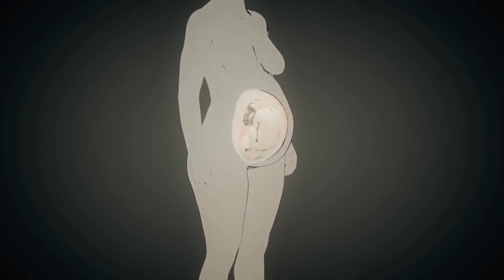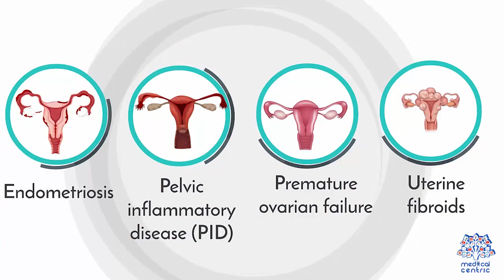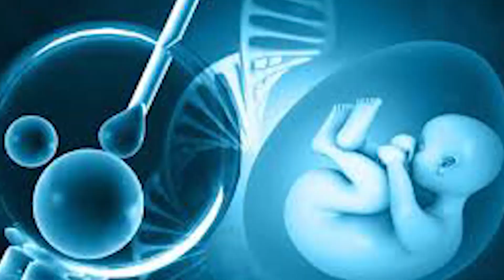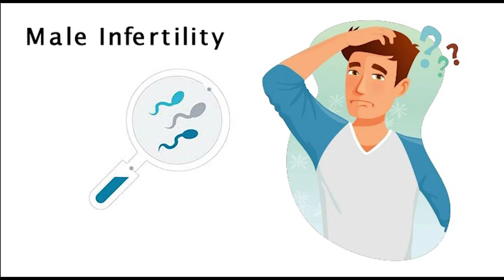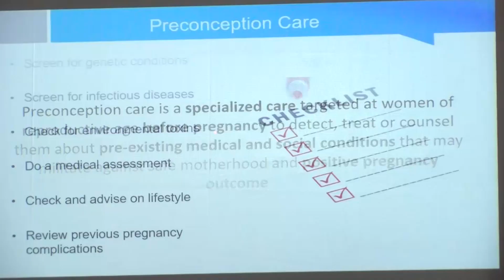SPECIAL REPORT ON INFERTILITY BY BUKOLA TAYLOR COLE